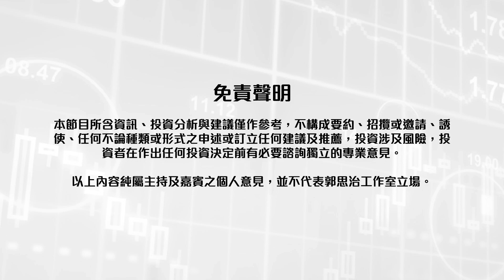【郭Sir 收市分析】2020-06-19 傳統籃籌開始緩步做好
滙港資訊Infocast隆重推出全新的即時股票報價系統「北斗星 InvestGO」。非一般的體驗打破傳統，提供各種分析工具，令您落盤得心應手，並捕捉投資先機！為感謝郭Sir一直支持並成為滙港資訊用戶超過20年，滙港資訊現為「郭思治工作室」YouTube粉絲提供「北斗星 InvestGO」免費試用及獨家優惠！

請在以下的網頁立即申請：成功簽約成為客戶，均可享獨家折扣優惠。

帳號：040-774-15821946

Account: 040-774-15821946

👍🏻讚好Facebook 專頁：
♥️郭思治工作室：
🌎追蹤Instagram：
💪🏻股壇大隻佬－郭sir 郭思治 Kwok.sir：